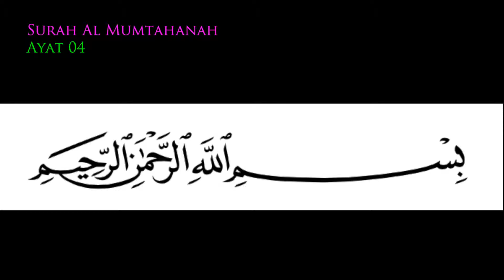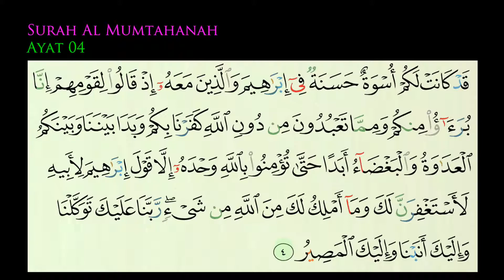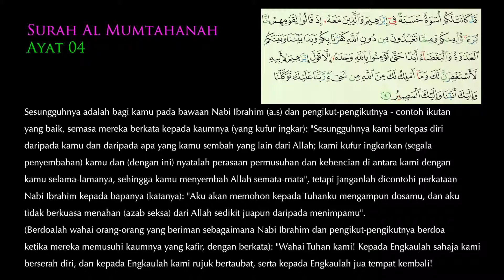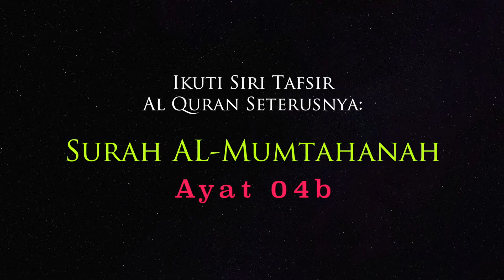04 Tafsir Al Mumtahanah Ayat 04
This video is about Tafsir Al Mumtahanah Ayat 4